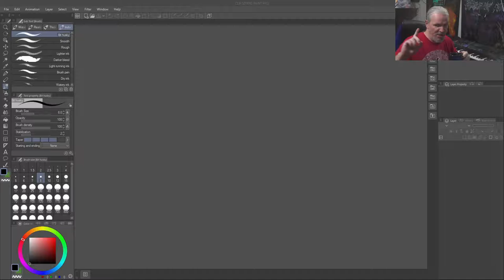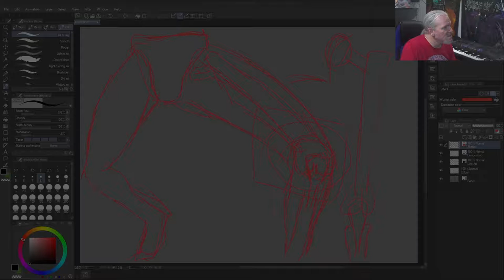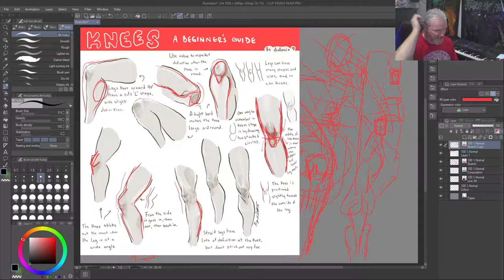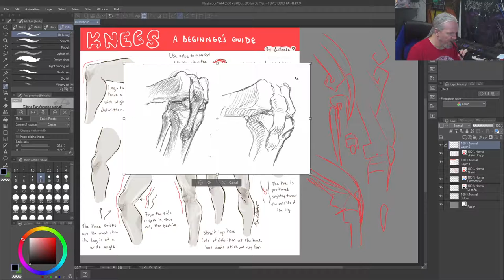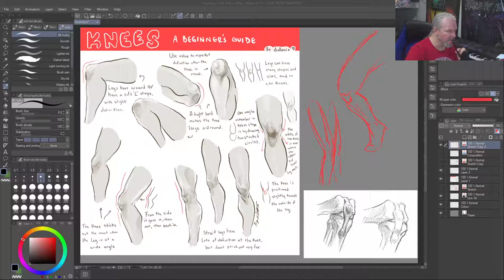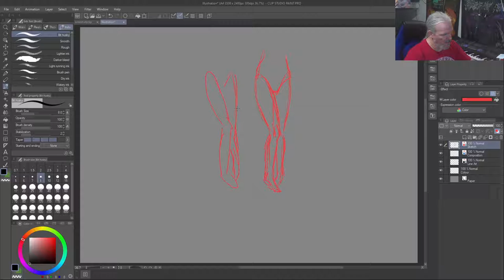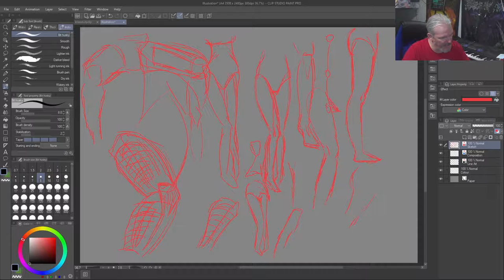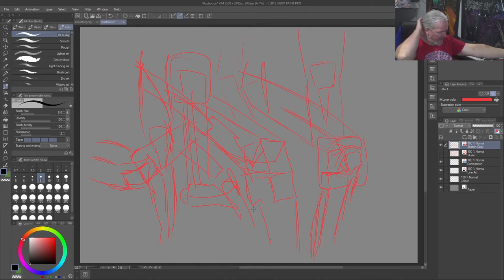Sketch Weakly: Looking for Knee Reference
This was a crap stream to watch, I think, but I got some important things out of it. I have very much neglected studying knees and need to spend more time on it; I literally noticed during the stream that I have been thinking about knees completely wrong, because I do not think about them very much at all.